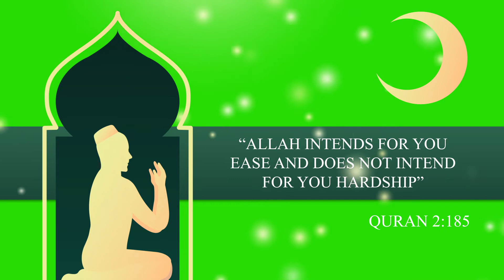Muharram Green Screen Background